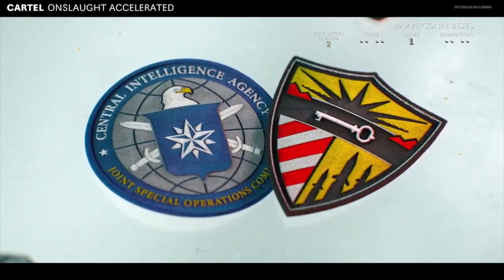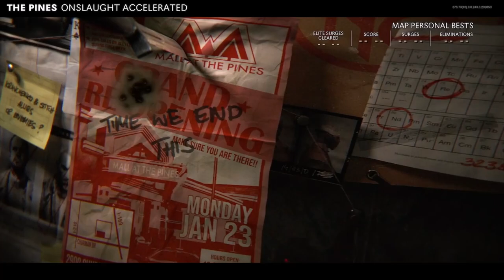CoD Cold War Onslaught Accelerated Zombies Reward!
CoD Cold War Onslaught Accelerated Zombies mode gameplay to unlock the reward (LMG blueprint). New Call of Duty Black Ops CW Accelerated Onslaught mode, need to compete 20 Elite surges (Boss waves) = this took several games to finish. Gameplay on Xbox Series X.